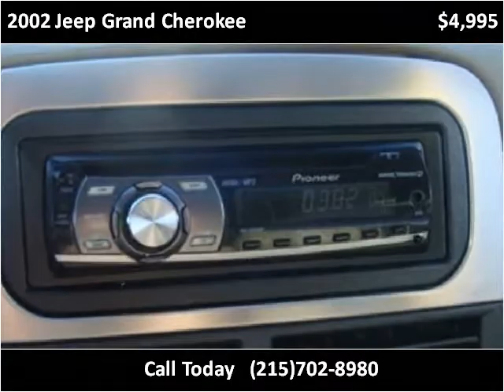2002 Jeep Grand Cherokee Used Cars Penndel PA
This 2002 Jeep Grand Cherokee is available from U.S. 1 Auto Sales.